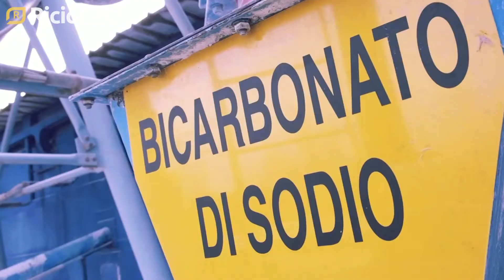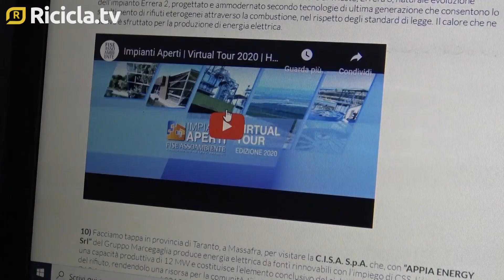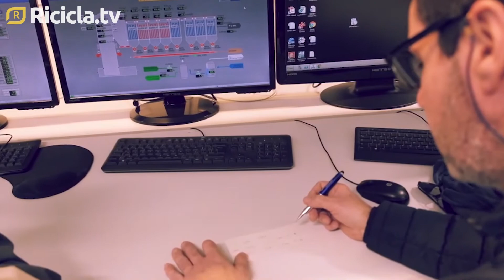“IMPIANTI APERTI 2020”: LA SECONDA EDIZIONE È VIRTUALE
Seconda edizione per “Impianti aperti”, l'iniziativa promossa da Fise Assoambiente per far conoscere ai cittadini la filiera del recupero, riciclo e smaltimento dei rifiuti aprendo i cancelli di diversi impianti lungo lo stivale